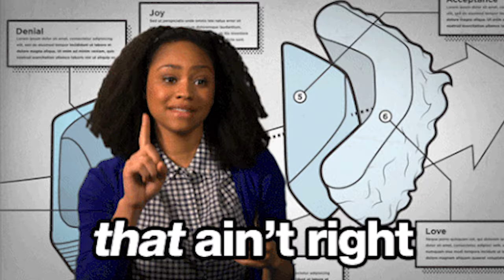Help! Why Men Are Ignoring Me - The Shocking Truth About Being Invisible To Men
Modern Woman is INVISIBLE TO MEN & Doesn't know why! Leave your thoughts after watching the video!